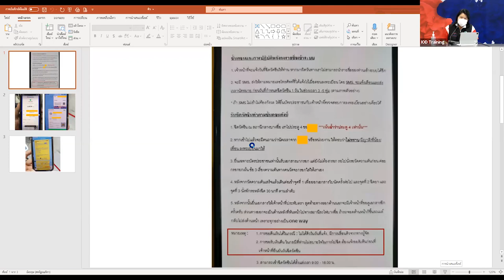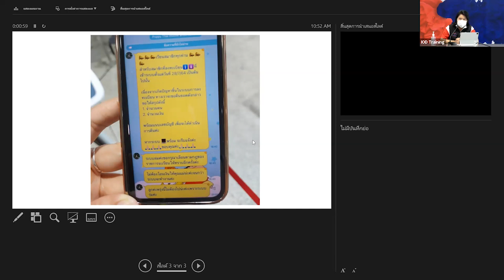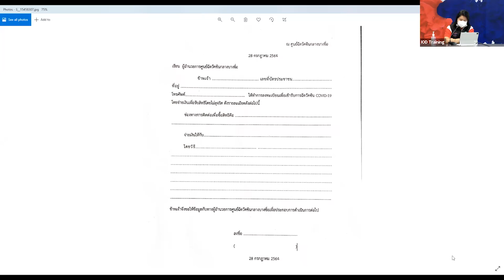"พญ.มิ่งขวัญ" แจงปมทุจริตคิวฉีดวัคซีนกว่า 7 ล้าน